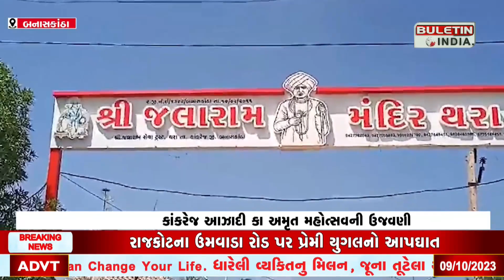BANASKATHA NEWS : કાંકરેજ વેપારી મથક થરામાં આઝાદી કા અમૃત મહોત્સવની ઉજવણી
કાંકરેજ તાલુકાના વેપારી મથક થરામાં જલારામ મંદિર ખાતે મારી માટી મારો દેશ  અમૃત મહોત્સવ અનુસંધાને બનાસકાંઠા જિલ્લા ભાજપ અધ્યક્ષ કિર્તિસિંહ વાઘેલાની ઉપસ્થિતીમાં મીટીંગ યોજાઇ હતી.